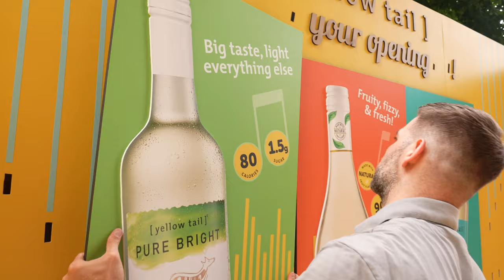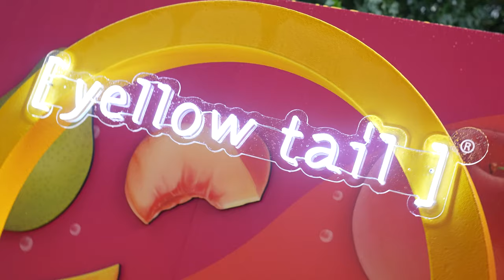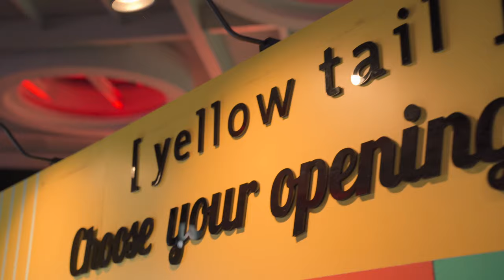Yellow Tail Wine Sampling Experience with iHeart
The build traveled the U.S. during the summer, stopping at 4 iHeart music festivals, offering a premium wine sampling experience at each activation. The stops included the Z100 Summer Bash at Hudson Yards, NYC, Coastal Country Jam in Long Beach, CA, the iHeartRadio Music Festival in Las Vegas, NV, and ended at Fiesta Latina in Miami, FL. fabrication sampling yellowtail iheartradio activation brandactivations pinpoint @pinpointpromotions

From custom 3-foot-tall wine bottles and a dimensional kangaroo to 7-foot-tall yellow headphones for a photo moment, the footprint popped with bright colors making it a must-see activation stop for all concertgoers.

Video production by our partner GoNation Media